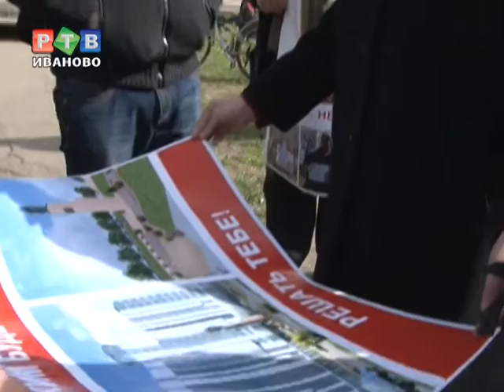Сбор подписей за установку памятника маршалу А.М. Василевскому